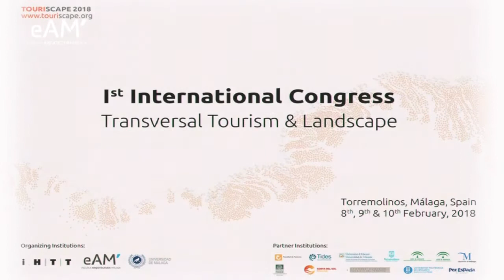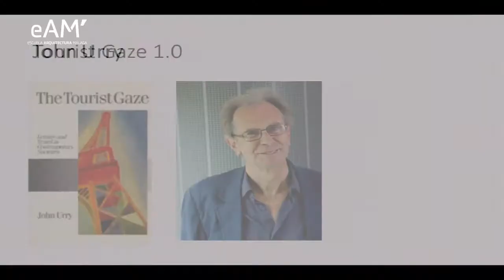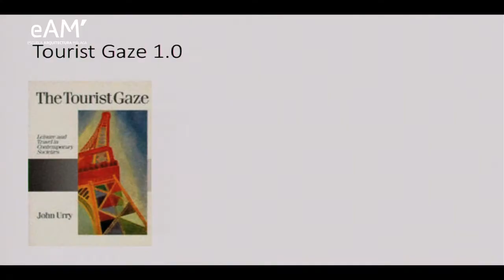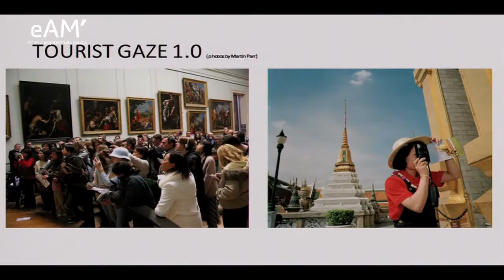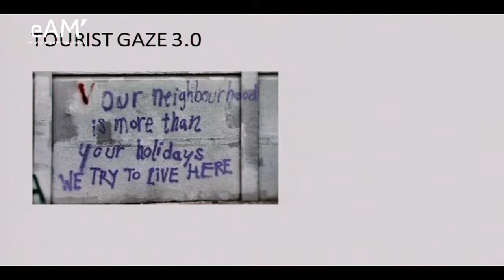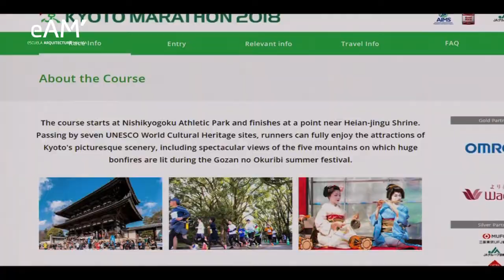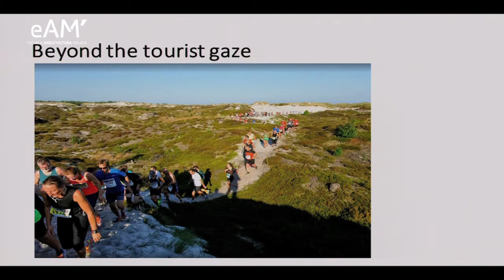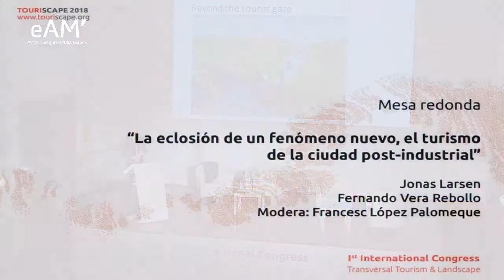Touriscape'18 Conference Jonas Larsen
Lecture: Jonas Larsen _ I International Congress Transversal Tourisme & Landscape, Torremolinos, Spain. 2018/02/08